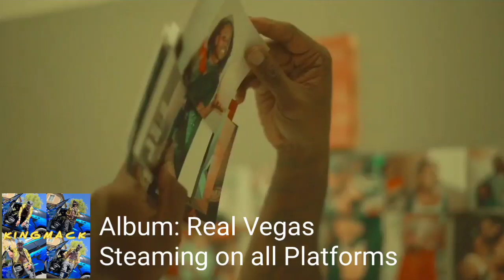Pilot Talk By Tizzle w King Mack